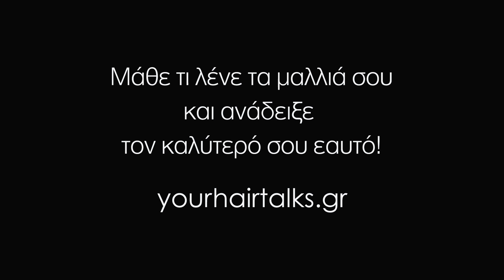APIVITA_YOUR_HAIR_TALKS